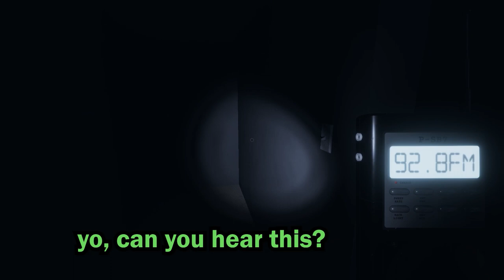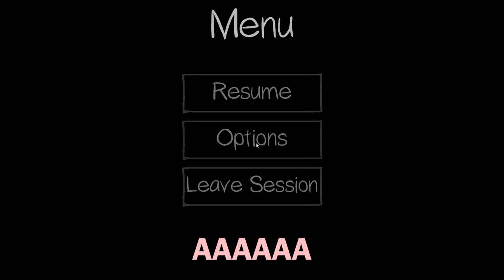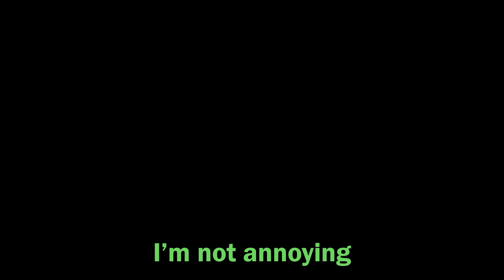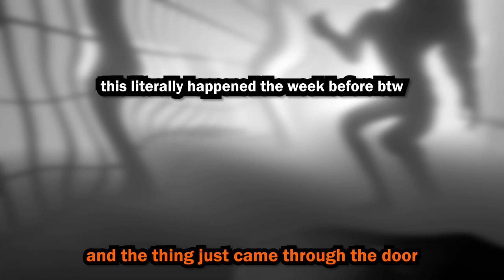We Are Dollar Store Ghostbusters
We are so bad at this game it is unbelievable...

Outro: Sameolemeek-knxwledge